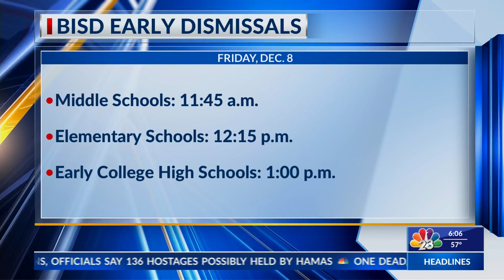SANTA CLAUS IS STAYING IN THE VALLEY FOR A BIT THIS DECEMBER | LIFESTYLE HOST/E.P. DANIELLE BANDA TV